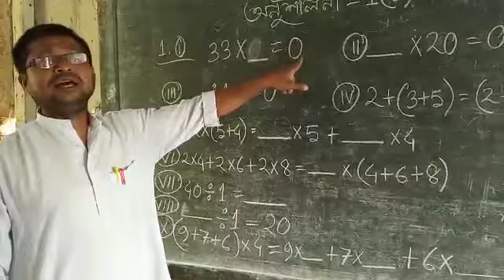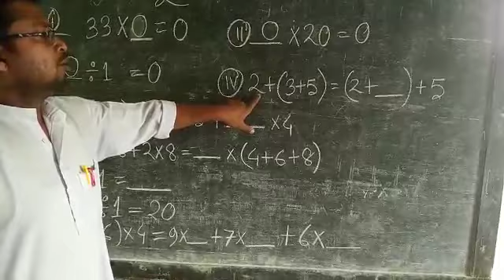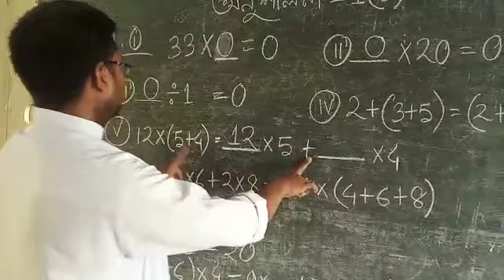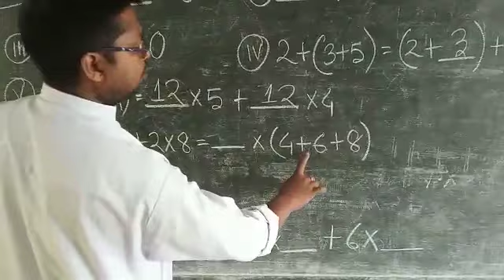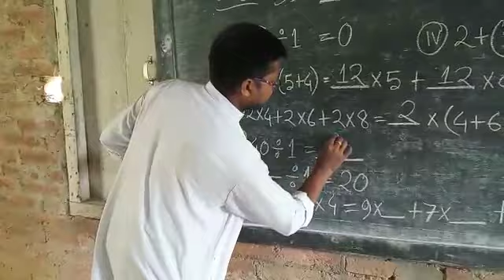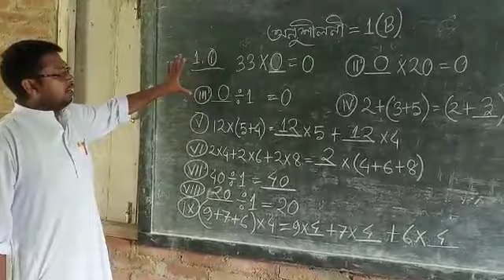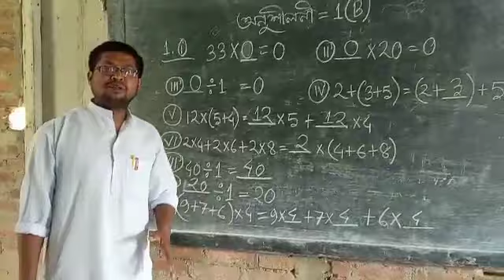পঞ্চম শ্ৰেণীৰ গণিতৰ অনুশীলনী (1.B) Nilanjan Acharya, SSVN Nagarbera